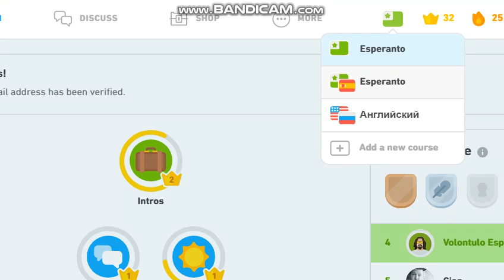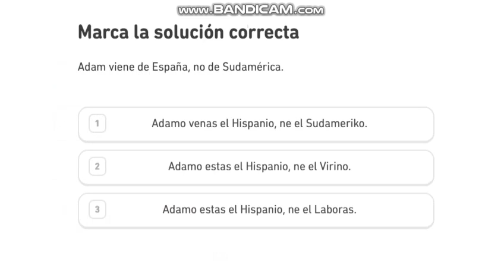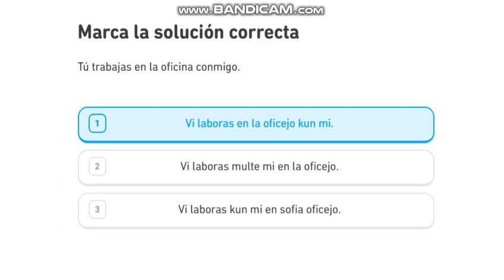Duolingo Esperanto kaj la Hispana | Prezentado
En Duolingo mi estas Volontulo Esperanto (0f9t1)